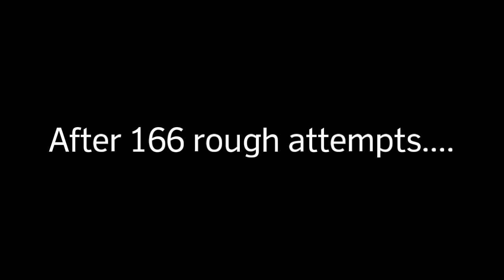Shadow Fight 2: Attempting to fight Eclipse Titan ("May has been nerfed " update)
Again, I actually counted how many times I fought Titan.
I will definitely troll Titan after I figure it out a way to defeat him properly and get a good enchantment. Stay tune!
Desmeon - My Sunshine.